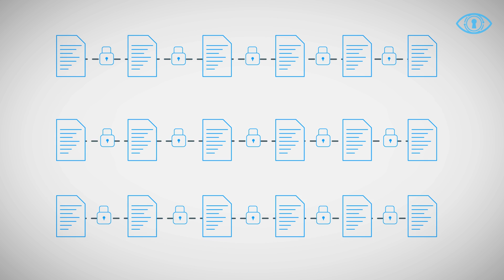Ambrosus - Protecting Baby Food with Blockchain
This is the first video-explainer that outlines how Ambrosus can help parents be confident in the food they are giving to their children. Combining high-tech sensors, blockchain protocol and smart contracts, Ambrosus is building the world’s first publicly verifiable, community-driven ecosystem to assure the quality, safety & origins of food.